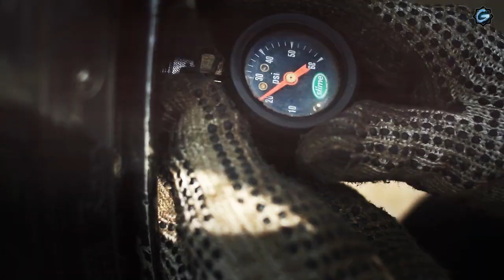Campeonato Drifting 2014 - categoría PRO - Final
Gangper.com te trae lo mejor de la PRO SERIES en la 5ta fecha y final del campeonato de drifting 2014